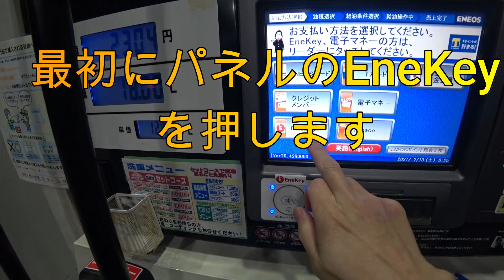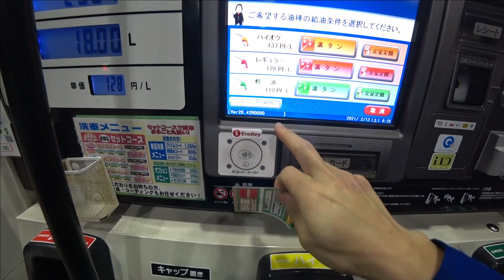EneKey(エネキー)を使ってセルフスタンドで給油しました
EneKey便利ですよね
使われてる方はもう多いと思いますが、以外に私の周りの人達は利用してないので、アップしてみました